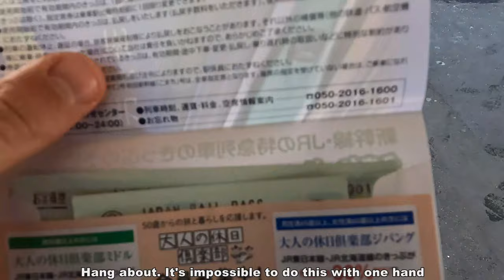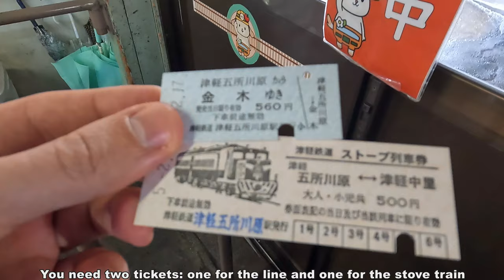Japan's Stove Train Through the Snow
Be prepared. This is not an easy journey to make if you don't speak Japanese. This train only runs on one line in the far north of Tohoku where normally foreigners don't reach. It is quite an experience but requires commitment as even from neighbouring town Aomori, you'll need connecting trains to reach the closest departure station.